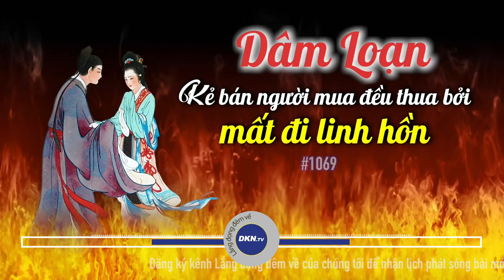#1069: Dâm loạn - kẻ bán người mua đều thua bởi mất đi linh hồn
🌌 Lắng đọng đêm về số 1069: Dâm loạn - kẻ bán người mua đều thua bởi mất đi linh hồn
Quý vị thân mến, rất nhiều người đều biết trong vạn điều ác thì dâm ô là tội đứng đầu, tuy nhiên khi ngọn lửa dục vọng nổi lên ít ai có thể khắc chế hay dập tắt được nó nhất là khi xã hội hiện đại ngày nay tràn ngập tranh ảnh khỏa thân và những cảnh sắc tình ở mọi nơi. Tuy vậy quá khứ với nền văn minh Maya biến mất, Trụ Vương vì mê đắm Đát Kỷ mà đánh mất giang sơn 600 năm của nhà Thương…Lịch sử cổ kim Đông Tây hiện diện đã giáo huấn cho chúng ta một bài học đáng nhớ, Dâm loạn: Kẻ bán hay người mua đều thua bởi mất đi linh hồn.